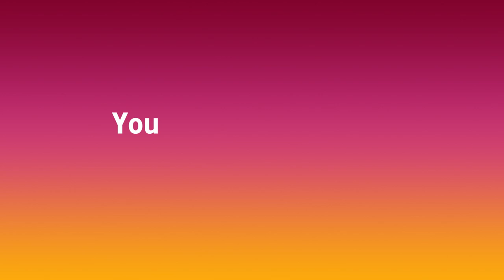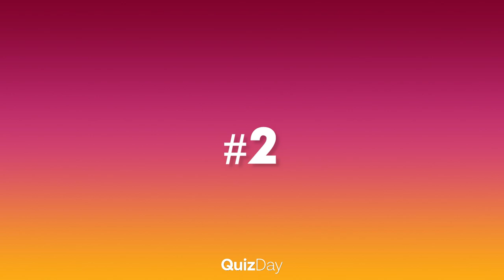Find The Difference|Japanese images No116